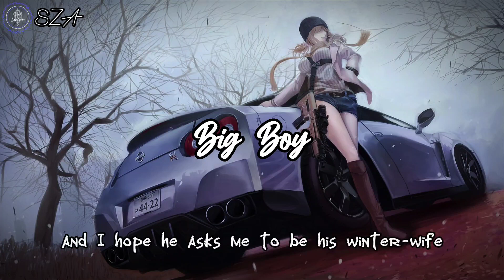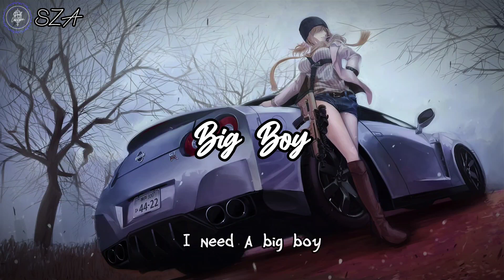SZA - Big Boy [Lyrics Video]